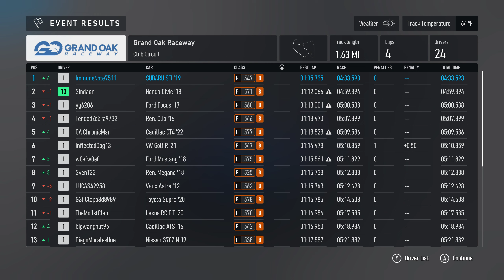Experimenting in Forza Motorsport 2023 for the first time